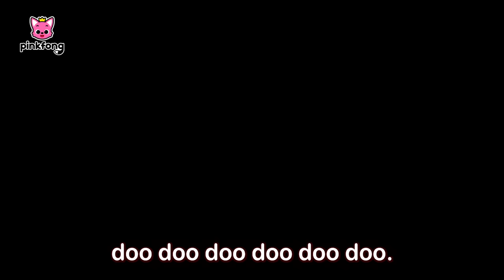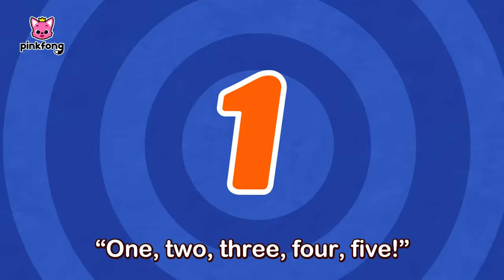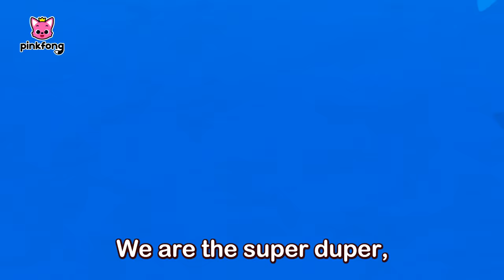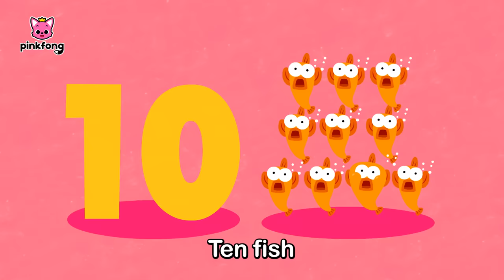[TV for Kids] 🏖️ Summer Fun with Baby Shark! | Summer Remix | Pinkfong Songs for Kids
Sunnies are out and 🌊Splish-Splash!
So much fun in the Summer Time!

You're watching "[TV for Kids] 🏖️ Summer Fun with Baby Shark! | Summer Remix", an educational and interactive  series prepared to you by Pinkfong!

⭐️Time Stamp⭐️
00:00:00 Baby Shark in Summer Time
00:01:44 Baby Shark Teeth
00:02:59 Shark Finger Family
00:04:28 Hide and Seek with the Shark Family
00:10:22 Where Is Daddy Shark
00:11:09 Baby Shark's Retro Party
00:12:38 Toot toot Hide and Seek with the Shark Family
00:18:12 Wedding in the Sea
00:19:35 Colors in the Sea
00:21:02 3D Baby Shark
00:22:28 Supermarket Hide and Seek with the Shark Family
00:28:06 Baby Shark - Rex
00:29:42 Baby Shark's Birthday
00:30:36 Shark Dance Party
00:31:52 Origami Puppet Baby Shark
00:33:29 This Is the Shark's Way
00:34:22 Baby Shark 1 to 5
00:35:22 Six Little Fish
00:36:36 The Shark Band
00:38:23 Do-Re-Mi, Sharks
00:39:29 Baby Shark Robot
00:41:15 Shark Orchestra Concert
00:42:53 Baby Shark Went on a Trip
00:44:20 Baby Shark Jobs
00:45:21 Opposites in the Sea
00:46:09 Adventure of Baby Shark
00:47:34 Shark House
00:48:23 If Sharks Are Happy
00:49:23 8-Bit Baby Shark
00:50:52 Sharks Picnic
00:51:48 Trio of the Ocean
00:52:47 Baby Shark More and More
00:54:12 Shine Through the Sea
00:55:30 This Old Shark
00:56:29 Wash Your Hands with Baby Shark
00:57:53 Hush-a-Bye, Baby Shark
00:59:26 Shark 123
01:00:28 Shapes in the Sea
01:01:31 S-H-A-R-K
01:02:24 Baby Shark Dance
01:04:00 Baby Shark on the Bus